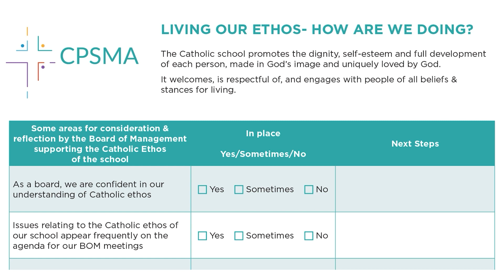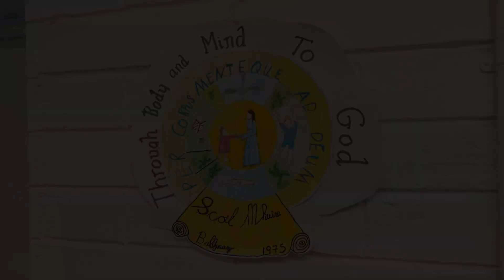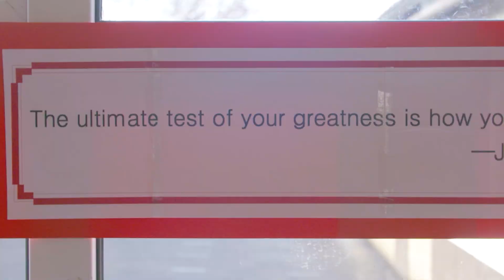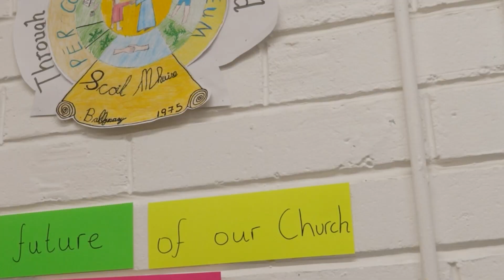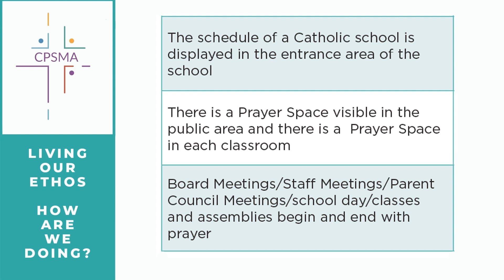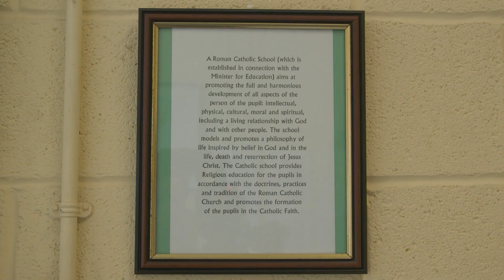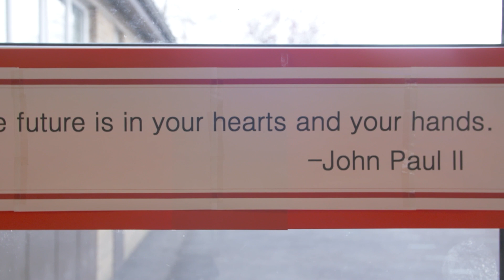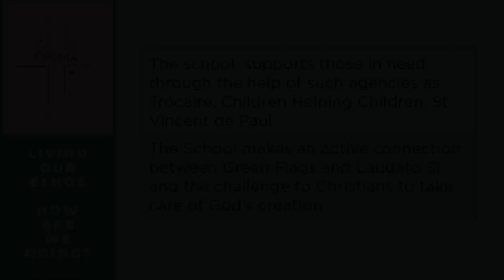CPSMA Living the Ethos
Join Anne Fay and the Board of Management, staff and pupils of Scoil Mhuire Senior School, Newbridge, Co. Kildare as we share the importance of living our Catholic Ethos.